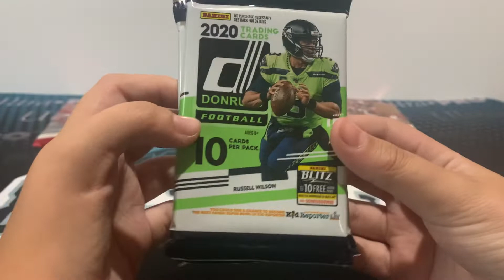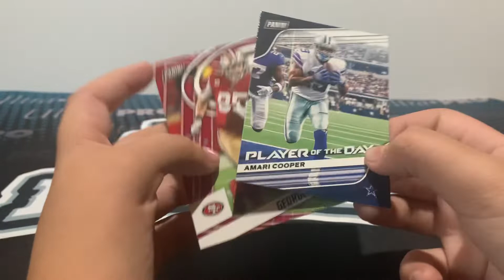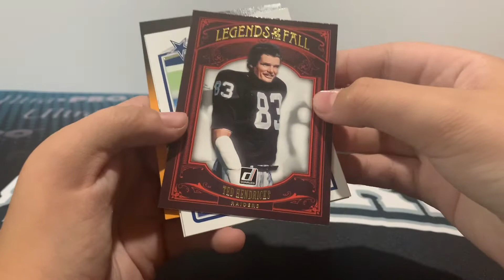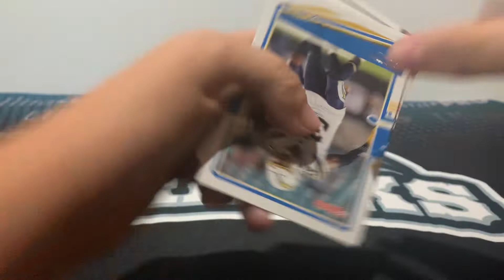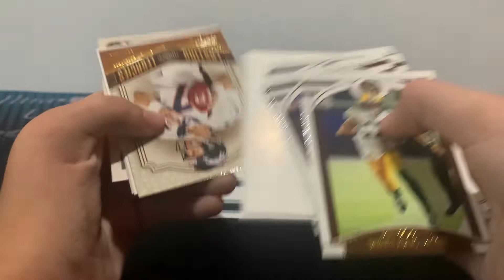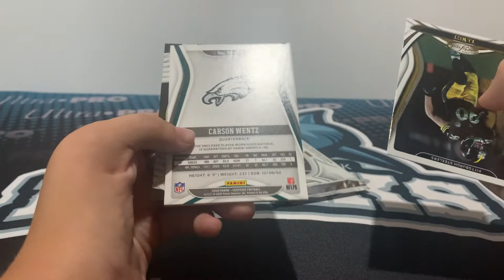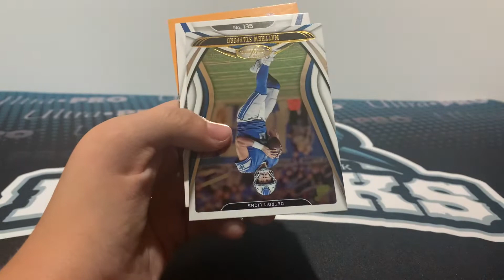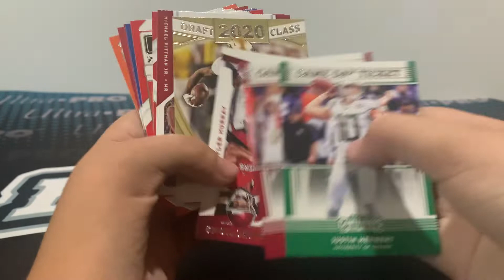Random Football Card Hobby Pack Opening!!